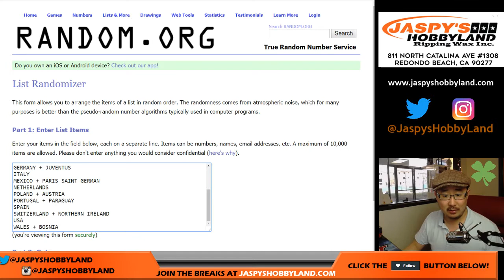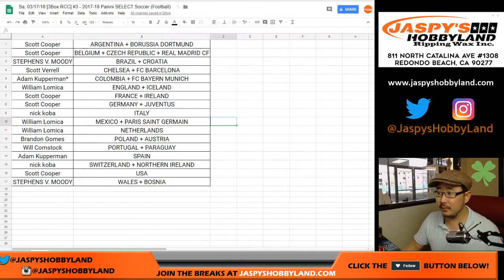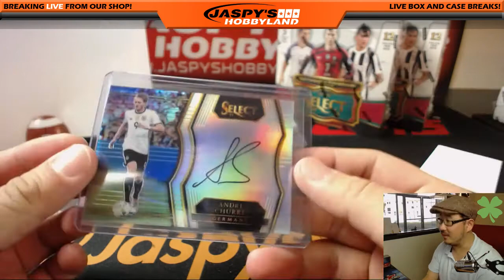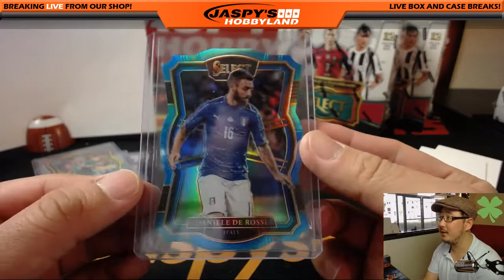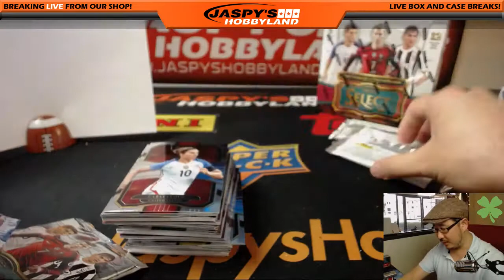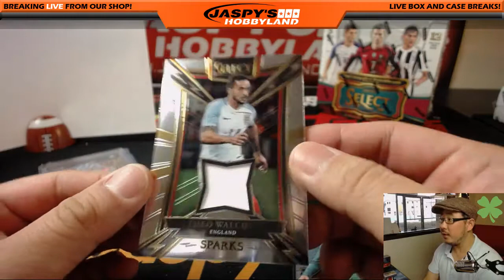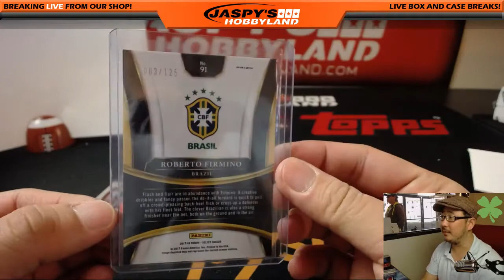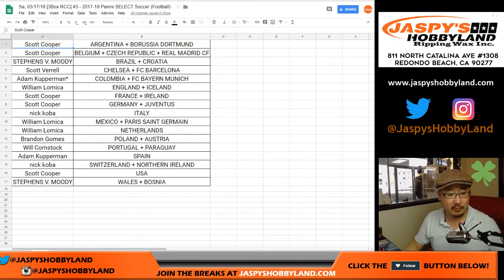Sa, 03/17/18 [3Box RCC] #3 - 2017-18 Panini SELECT Soccer (Football)